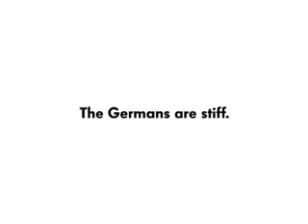VW Commercial - Dancing School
I don't own this. VW Commercial HD - Dancing School
"The Germans are stiff. But who wants a shaky car?"